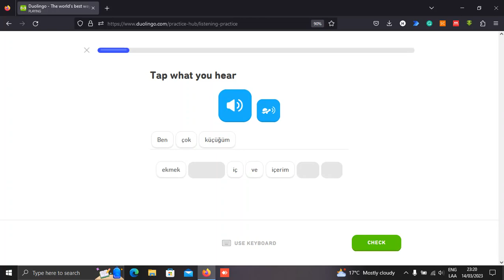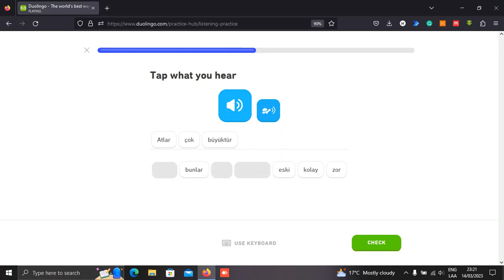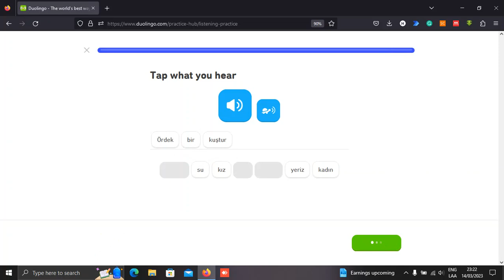Turkish Listening in Super Duolingo - 001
Improve your turkish listening skills with superduolingo.